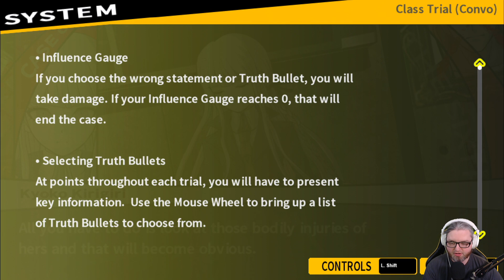[74] Wade plays Danganronpa: Trigger Happy Havoc